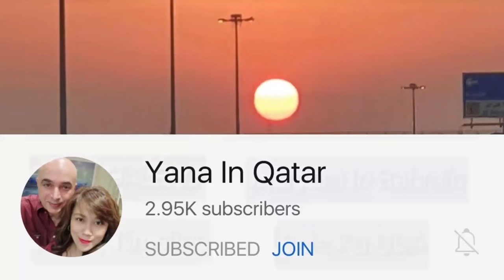HOW TO MAKE THE BEST CHOCOLATE CAKE WITH ZUCCHINI | Lowcarb